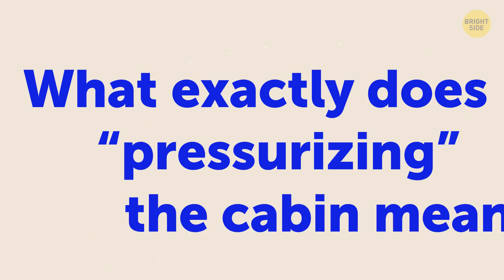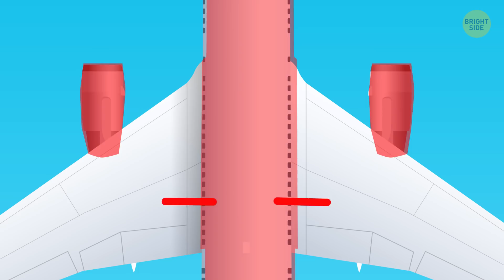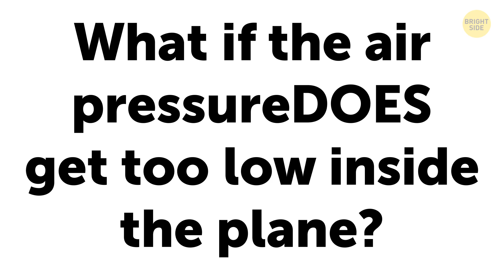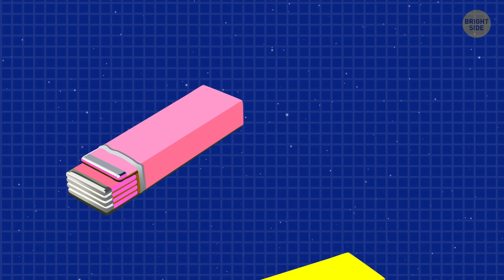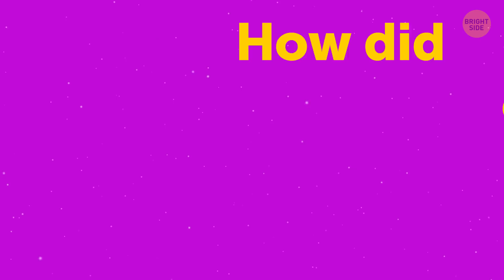What'll Happen to You If They Forget to Pressurize a Plane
How can we breathe on an airplane? How is this air breathable? How do airplanes get a supply of oxygen? Air travel is so common that we rarely think about how we're able to breathe safely and how are airplanes able to fill the cabin with fresh oxygen. This is what we're gonna talk about!

By the way, believe it or not, this air that comes from the engines is probably cleaner than what’s in your house! Even though it’s clean to start with, it goes through a filtration system before it even touches your lungs. Who controls all this? The pilots, of course! They have some help from a computer but sometimes they have to control the cabin pressure manually.

TIMESTAMPS:
What exactly does “pressurizing” the cabin mean? 0:38
Why don’t aircraft just fly lower? 1:21
How exactly do we pressurize the cabin? 1:58
How is this air breathable? 2:53
Who controls all this? 3:34
What would happen if the cabin wasn’t pressurized? 4:00
What are the symptoms of hypoxia? 4:35
What if the air pressure DOES get too low inside the plane? 5:26
How does air pressure work during takeoff? 6:00
What about landing? 6:42
How did early flights deal with pressurization? 7:15
What’s the next big thing in aviation technology? 7:52